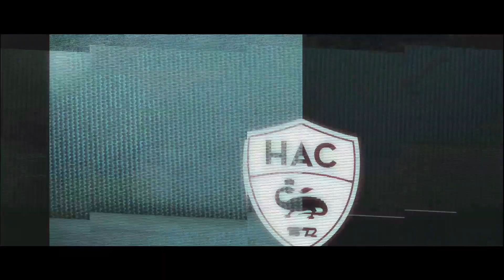Avant Nancy - HAC, interview d'Oswald Tanchot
Avant la rencontre Nancy - HAC de demain soir au stade Marcel Picot comptant pour la 7ème journée de Domino's Ligue 2, interview de l'entraîneur havrais Oswald Tanchot